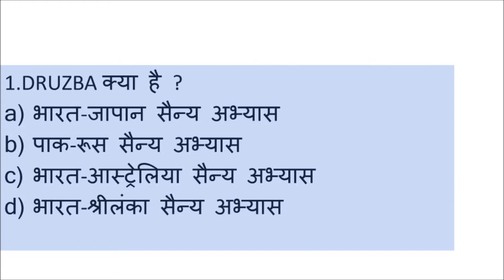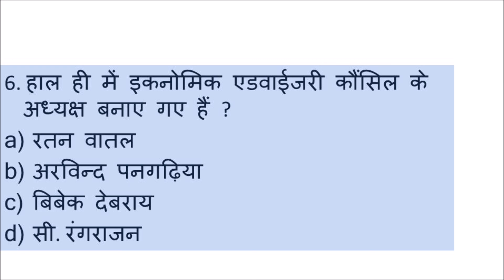(In Hindi) Important Questions Daily Discussion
In this video we have discussed Important questions relating to current affair that is important for upcoming exams.
We will discuss the questions hereafter.